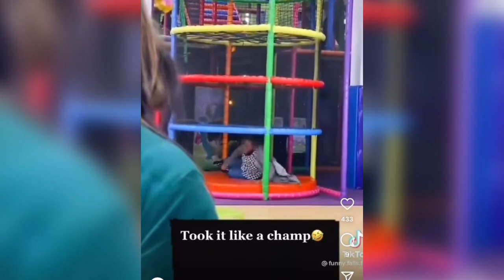Super Mood episode #83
See more funny videos on my channel Super Mood!